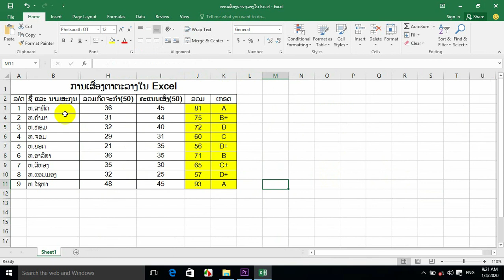ການເສື່ອງຖັນແລະແຖວໃນ Excel​ |​ การซ่อนคอลัมน์​และแถวใน​ Excel​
ການຊ່ອນຕາຕະລາງໃນ Excel ໃນທີນີແມ່ນ
ຈະມາຊ່ອນບ່າງຖັນບ່າງແຖວທີ່ເຮົາບໍ່ຢາກໃຫ້ເຫັນ
ເວລາທີ່ເຮົາຈະປຣີ້ນອອກມາຫລືໄປລາຍງານໃຫ້ຫົວຫນ້າ
ເຮົາຈະຕ້ອງໄດ້ຄັດໃຫ້ເອກະສານສັ້ນກະທັດຫັນແຕ່ໄດ້ຄວາມ
ຫມາຍຄົບຖວນ.
👉ມີຄຳຖາມຢາກຖາມທັກມາ👈
🌐Page: "ຫ້ອງຮຽນ ໄອທີ"